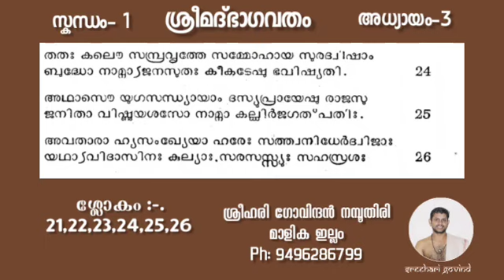ഭാഗവതപഠനം |സ്കന്ധം1/അധ്യായം 3 |ശ്ലോകം 21-26 /BHAGAVATAPADANAM/SKANDHAM 1/ ADHYAYA 3 /SLOKAM 21-26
ഭാഗവതം ഭക്‌തി ശ്രദ്ധയോടെ പാരായണം ചെയ്യുക ഭാഗവതം അർത്ഥസഹിതം പഠിക്കുക ..ഭാഗവത തത്വങ്ങൾ ഗ്രഹിക്കുക എന്ന ഉദ്ദേശത്തിൽ ആരംഭിച്ച ജ്ഞാനാമൃതം സത്സംഗവേദിയിൽ നടക്കുന്ന ശ്രീമദ്ഭാഗവത പഠനം ...

HARIGOVINDAN NAMBOODIRI
MALIKA ILLAM
KOZHIKODE